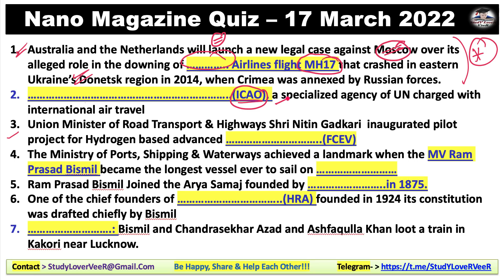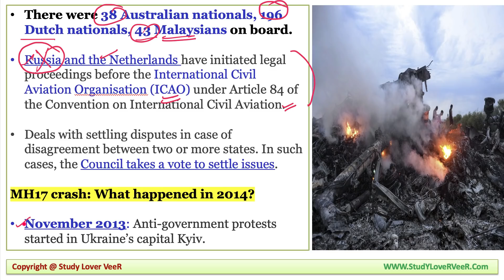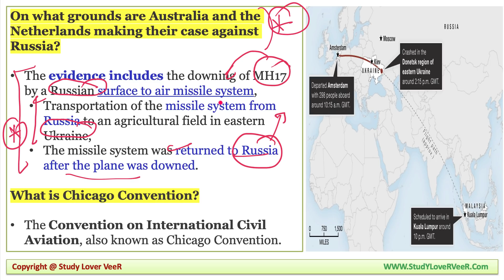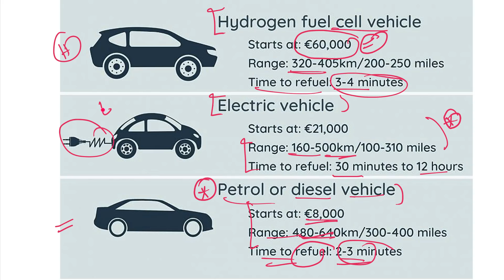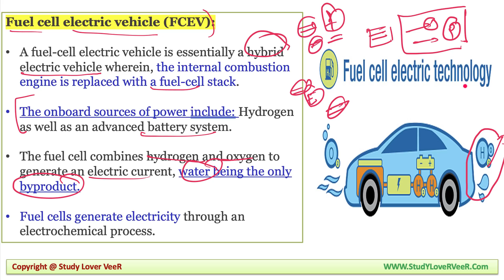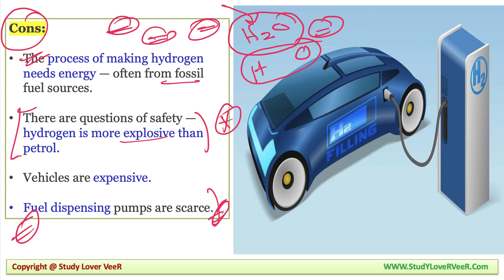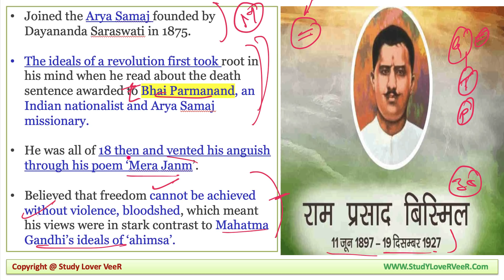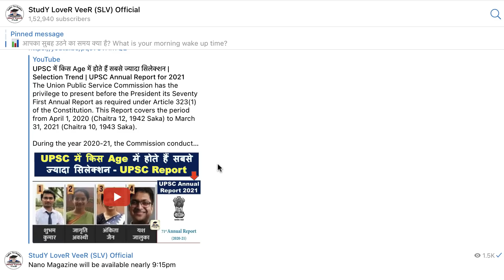Daily Current Affairs 17 March 2022, The Hindu, PIB News, Indian Express, Nano Magazine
Study Lover Veer Official App 17 March 2022: Nano Magazine Discussion in Hindi and English is a Daily Current Affairs video lecture, which is covering important articles and editorials in the required depth mainly for UPSC/IAS, CDS, NDA, EPFO, State PSC, SSC, Banking, IBPS, RRB, RBI, SSC, CLAT Exams Preparation, and General Studies for all competitive examinations. In this video lecture, Study Lover Veer channel by Veer Talyan brings you Nano Magazine Analysis. The aspirants are advised to watch the entire video lecture for a better understanding of all the topics till the end.

Daily Current Affairs 17 March 2022 | PIB News | Indian Express | Nano Magazine - Veer